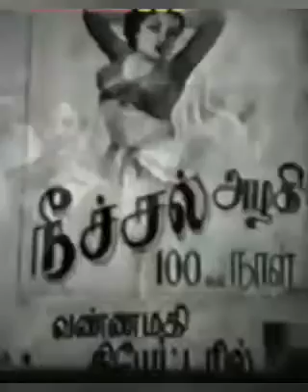Mr Radha riksha | கடன்காரன்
you want buy some good producds

Thanks for buying

Thanks ...
Thanks.
Thanks.

The legend of tamil cinema mr radha